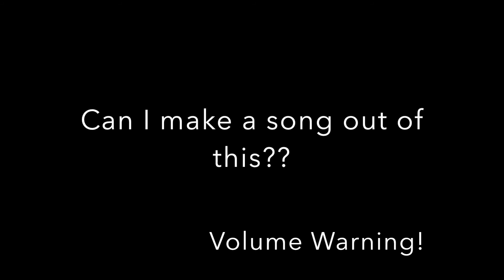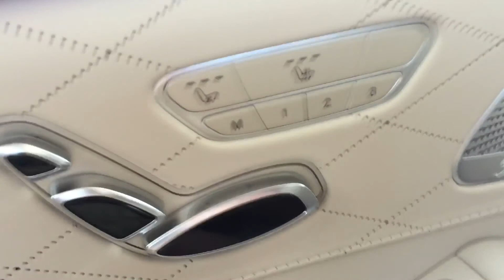THEY DID NOT PUT ME ON TV!!!! (Red Sox game vlog)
So I went to Jet blue Park to see the Red Sox OWN THE Minnesota TWINS!!!

and I got INTERVIEWED FOR TV BUT THEY DID NOT PUT ME ON!